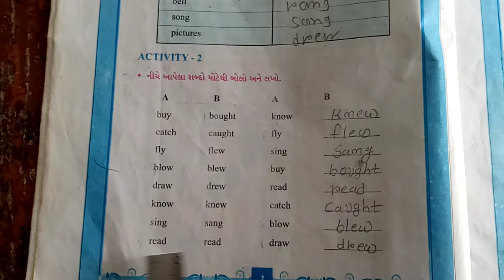Std 7 English P 2 Shreemad Dayanand Kanya Vidhyalay Arya Samaj Jamngar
Shreemad Dayanand Kanya Vidhyalay Arya Samaj Jamngar